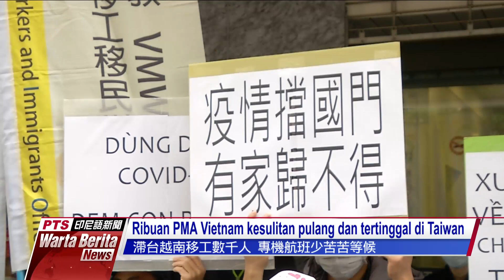20201029 Warta Berita PTS Taiwan公視印尼語新聞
Tidak sampai dua menit setelah lepas landas dari Pangkalan Udara Zhihang, pesawat tempur F-5E milik Angkatan Udara ROC jatuh di perairan Taitung. Pilot Zhu Guan-meng sempat melompat keluar, tapi saat ditemukan dan dilarikan ke rumah sakit, detak jantungnya sudah berhenti

Sejak merebaknya pandemi Covid-19, Vietnam memberlakukan pengendalian perbatasan yang ketat, menimbulkan banyak kesulitan bagi pelajar dan pekerja migran Vietnam di Taiwan untuk pulang kampung. Sekelompok PMA berunjuk rasa di Kantor Perwakilan Vietnam pada tanggal 29, meminta bantuan pemerintah Vietnam.

Dua hari terakhir, Taiwan mencatat penambahan empat kasus impor Covid-19, dua darinya adalah PMI wanita yang baru datang ke Taiwan. Pada saat yang sama, Taiwan menerima pemberitahuan tentang ditemukannya tiga penumpang dari Taiwan yang positif terpapar, dua di Jepang, satu di Thailand.